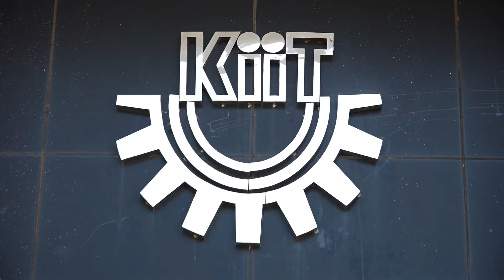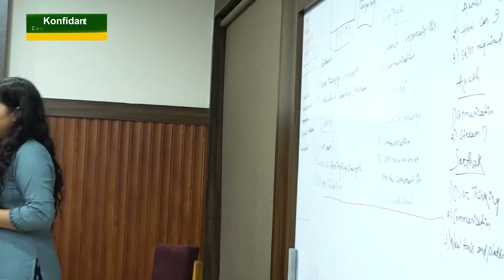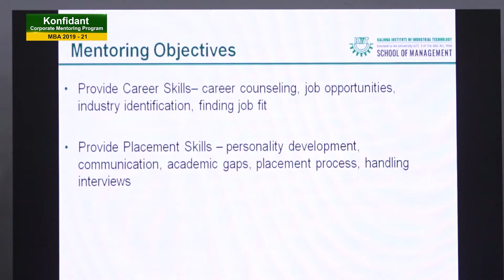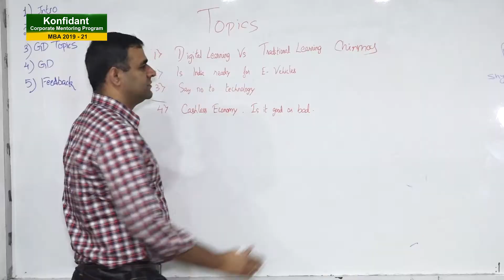Konfidant - KSOM's flagship Corporate Mentor - Mentee Program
KSOM’ s flagship corporate mentoring program – Konfidant was held on 16th Nov'19 at its premises. The event witnessed a gamut of industry stalwarts from different industries from all across the country to mentor the students.
These highly experienced stalwarts took up the responsibility of nurturing young minds, boosting their confidence & making them Industry ready. This one-of-a-kind initiative amongst educational institutes of India was appreciated and lauded by the corporate body.